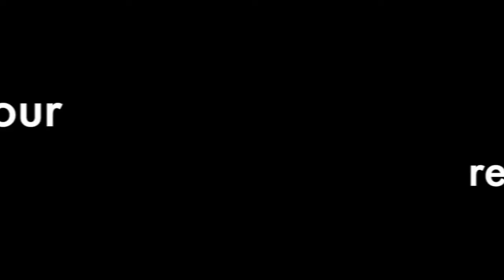Mother comes to town!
Mom comes home for a quick visit.  My brother and I picked her up from the airport and the typical hilarity ensued.  Mom even gives an overview of our relationship to aliens!